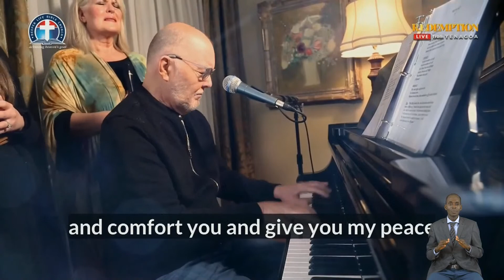Kirk Dearman's Ministration || Day 5 || Full Redemption Crusade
Kirk Dearman's Ministration at the Full Redemption through Christ Global Crusade  || Day 5